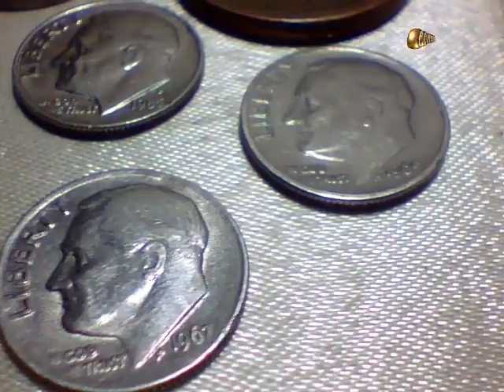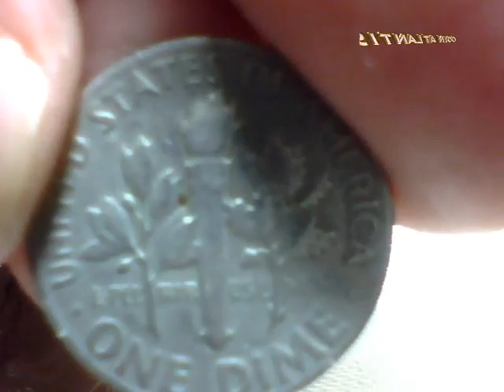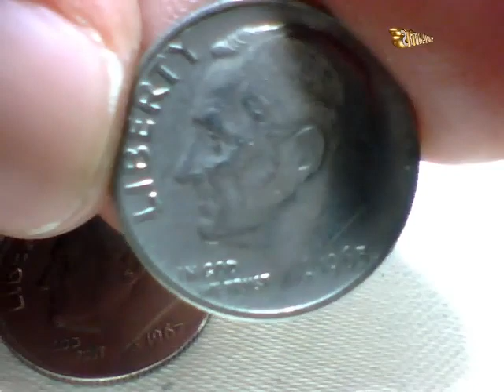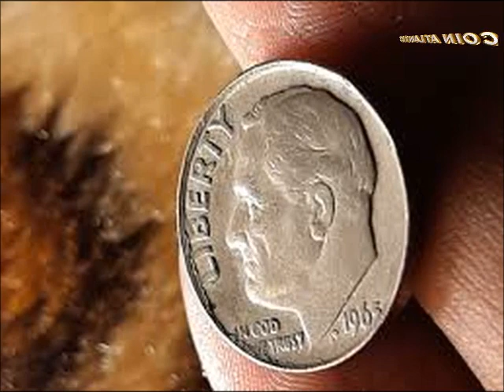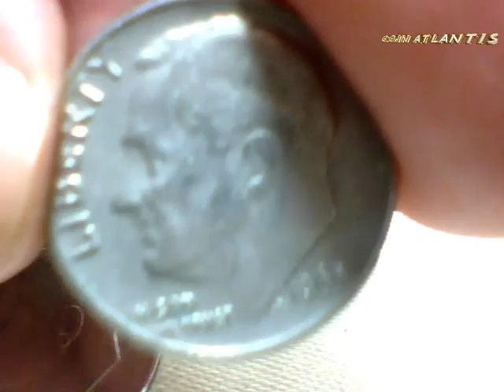Un sou Roosevelt d'apparence familière pourrait valoir jusqu'à 30 000 $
Un sou Roosevelt d'apparence familière pourrait valoir jusqu'à 30 000 $. Mais il doit être daté de 1965, et il doit être en argent. Vous pourriez découvrir un tel centime dans votre grenier, un pot à pièces, un vieux livre de collection ou même simplement dans la monnaie de poche.